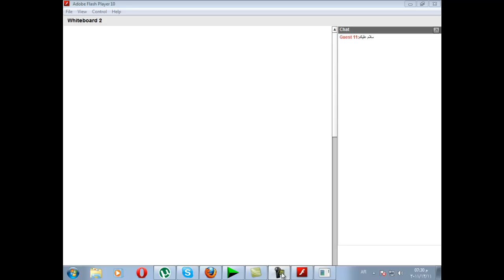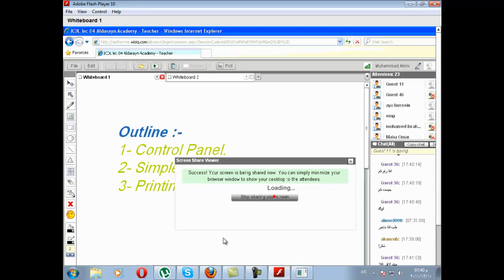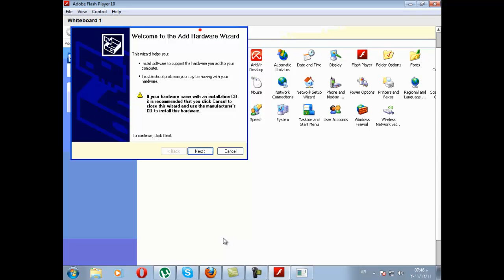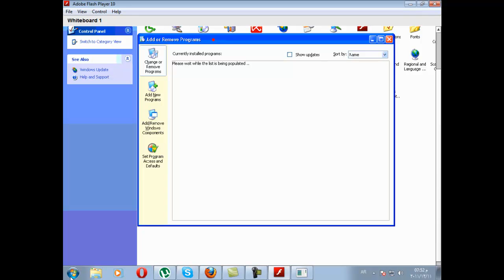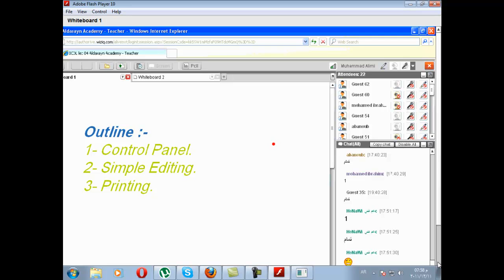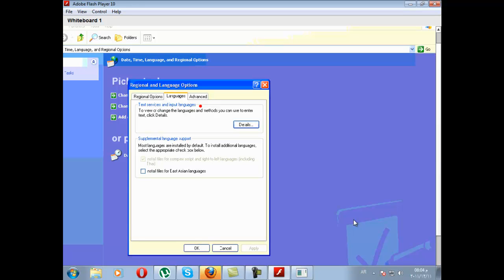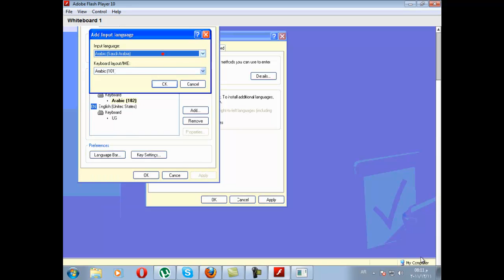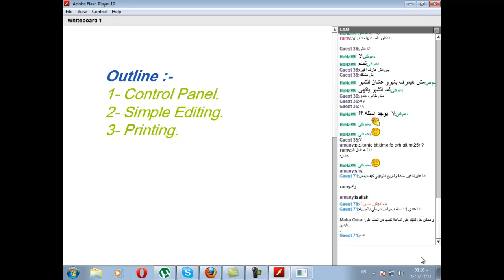أكاديمية الدارين| ICDL2 | المحاضرة رقم 4|جزء 1-4